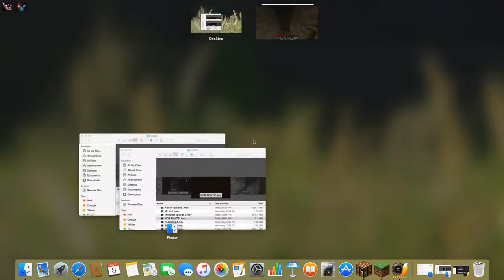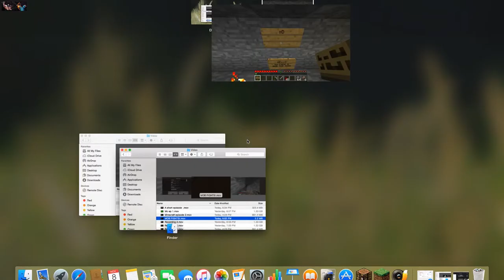MINECRAFT episode 4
Longer episodes and NEW VIDEOS OF DIFFERENT TYPES next!